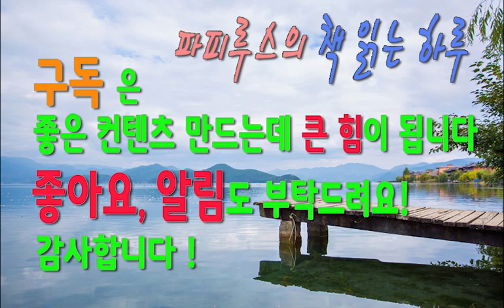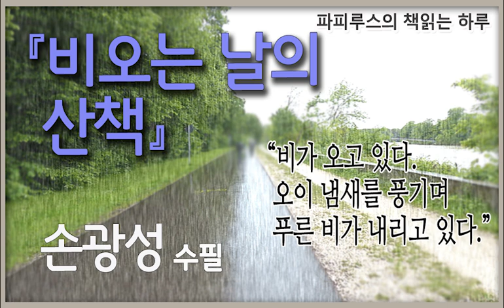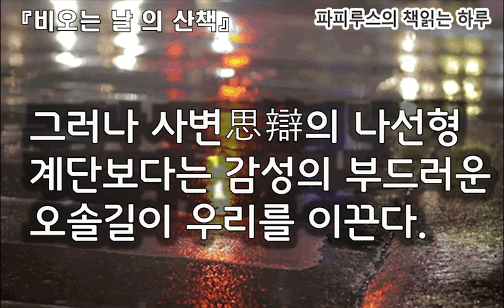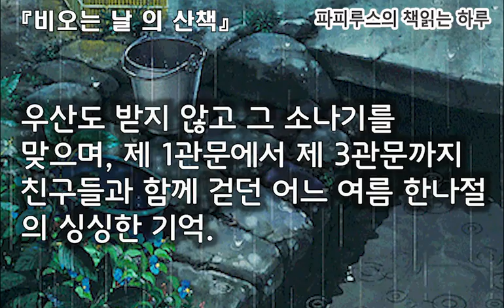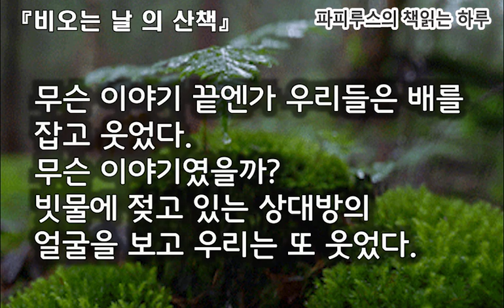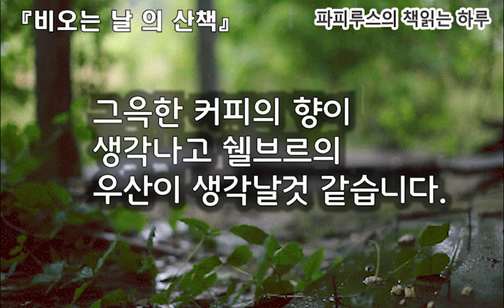"비오는 날의 산책" 손광성 수필